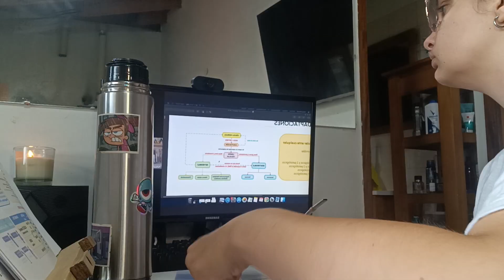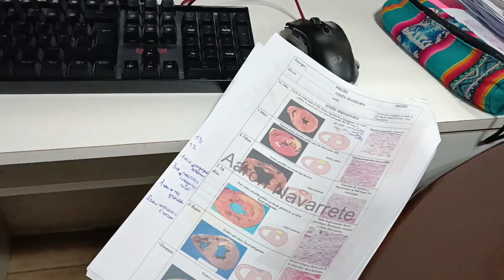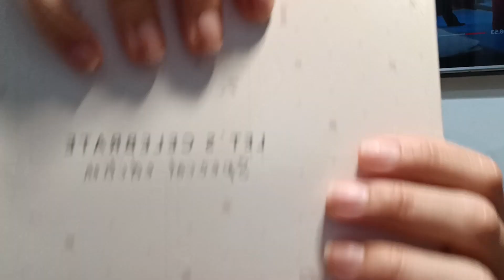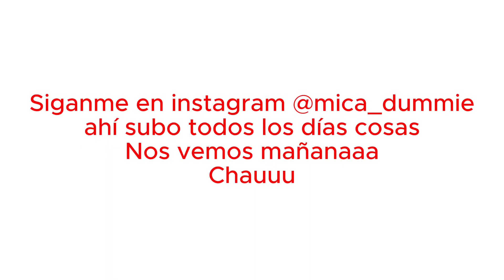VLOGMAS 1 | Abrimos calendario de adviento + estudio + no tengo decoración navideña :( | MICA VLOGS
Holiii
Siéntanse libres en los comentarios de dejarme lo que su corazón les mande jajaja, los leo :)